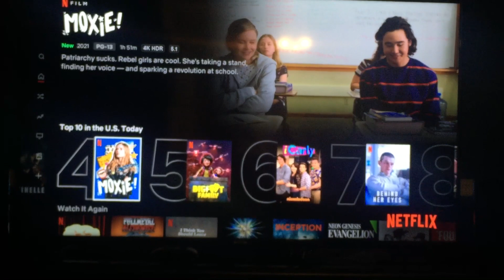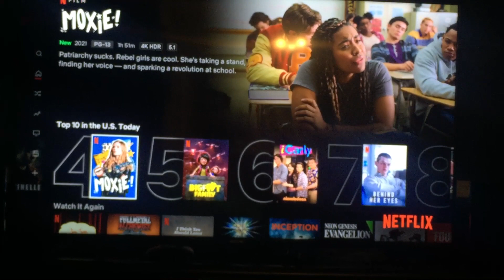Ginny & Georgia and Moxie! literally have same preview on Netflix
Not sure if coincidence or not